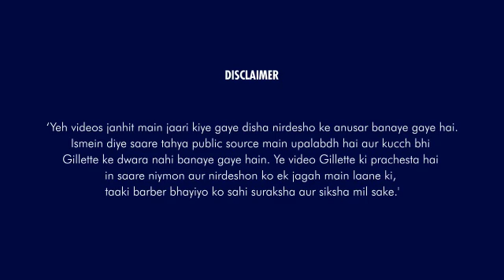July 6, 2020